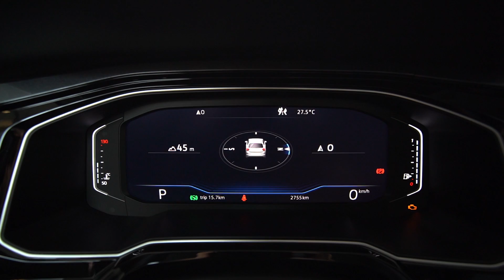La nouvelle Opel Corsa affronte la Volkswagen Polo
Premier match statique entre la nouvelle Opel Corsa – cousine technique de la Peugeot 208 - et sa compatriote la Volkswagen Polo. Deux visions radicalement différentes de la rigueur germanique ? La Corsa est ici présentée dans une finition GS Line, et la Volkswagen Polo est en finition R Line.

Nous avons également confronté cette nouvelle Corsa face à la voiture la plus vendue en France : la Clio. Cette nouvelle Clio 5 peut-elle être inquiétée par cette Corsa F basée sur la nouvelle Peugeot 208 ?